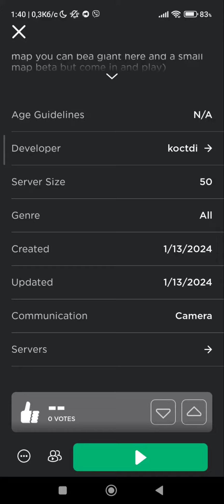mi north in roblox there you can beat a giant) please ask (game of t❣️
here's a hint for the game)